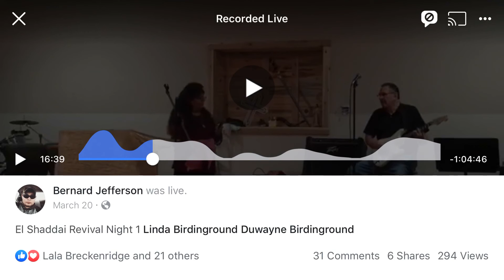Might River Flowing. Linda Birdinground